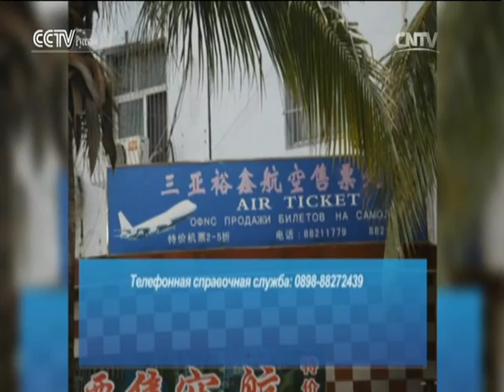Жёлтые страницы Китая: Санья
Жёлтые страницы Китая 19/06/2016 Санья

«Жёлтые страницы Китая» - телевизионный проект социальной направленности. Каждый выпуск программы охватывает конкретную тему, интересующую телезрителей. Формат программы «Жёлтые страницы Китая» даёт возможность телезрителям получать максимально полную (культурологическую, образовательную, практическую, кулинарную, туристическую, врачебную) информацию обо всём, что касается Китая.